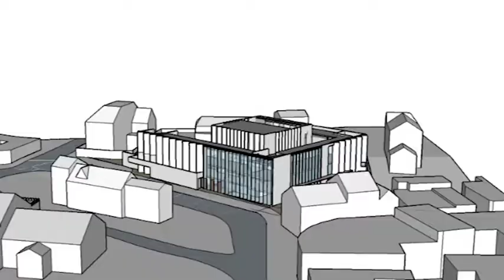Local Legend - Josh Bolt!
Today's 🙌LOCAL LEGEND🙌 is actor 🎭 Josh Bolt!